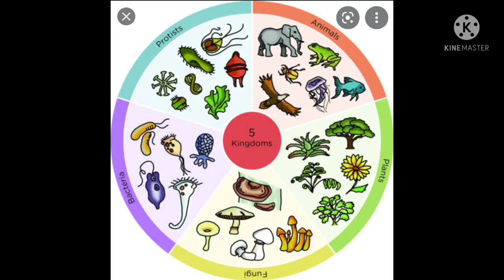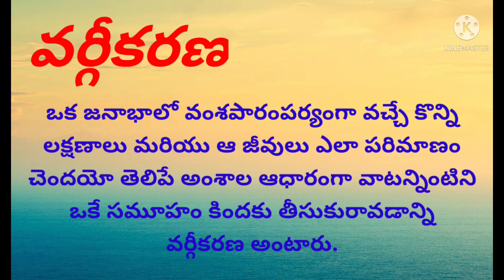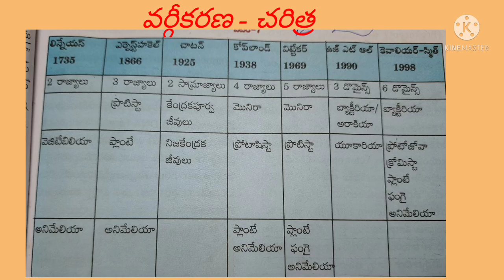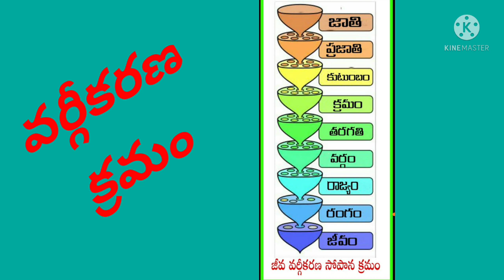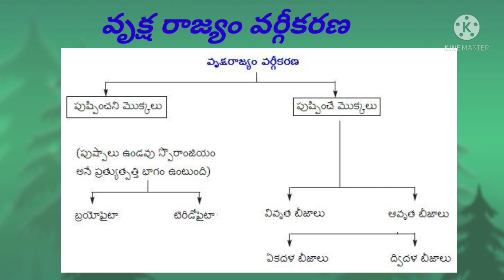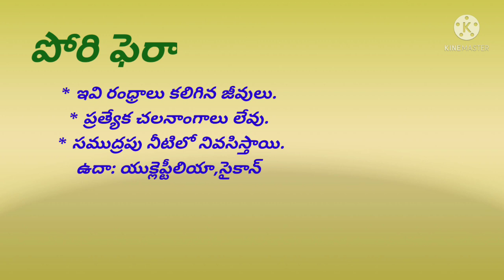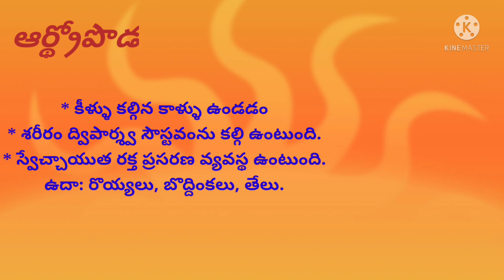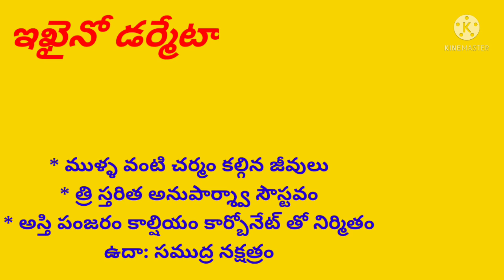DAY - 22 BRIDGE COURSE LEVEL- IV BIO-SCIENCE జీవులలో వైవిధ్యం